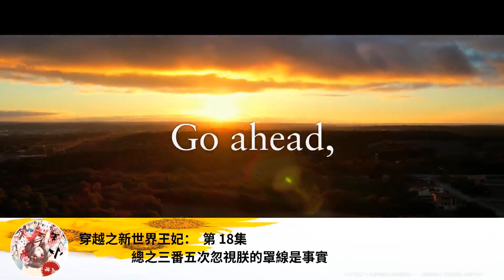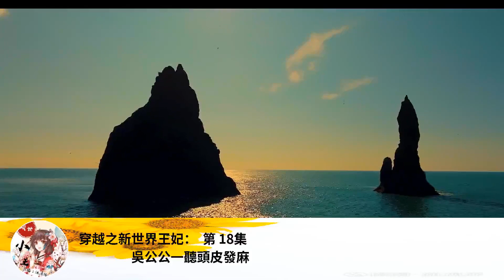穿越之新世界王妃： 第 18集